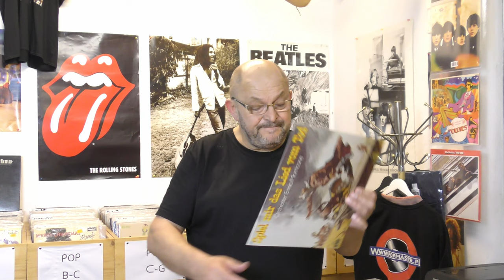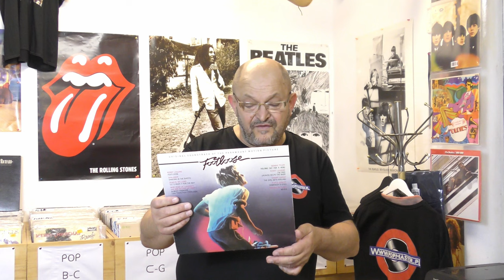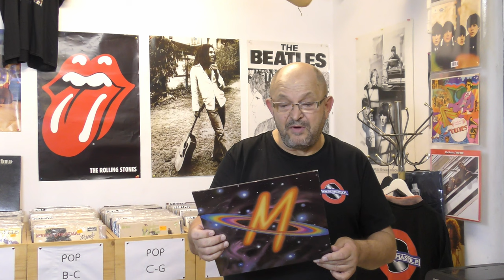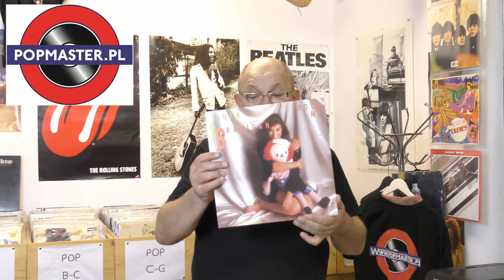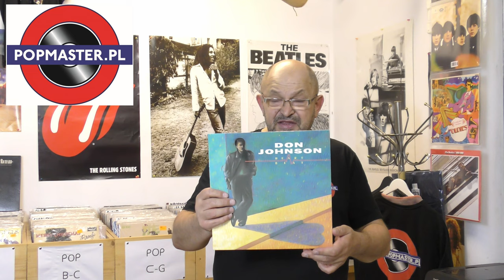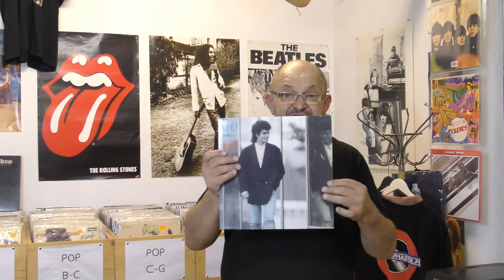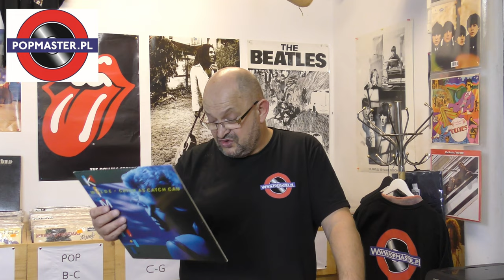Co chwilę nowe stare winyle